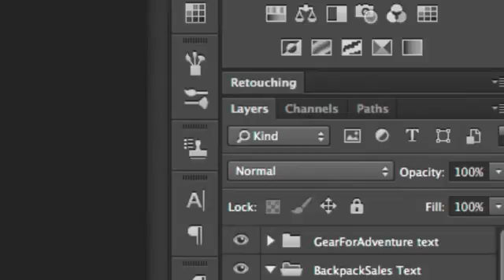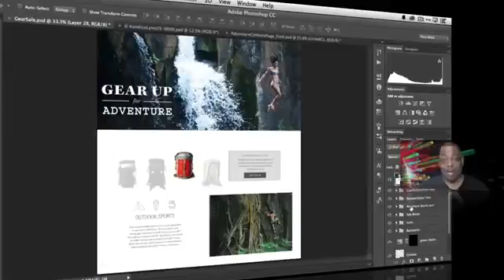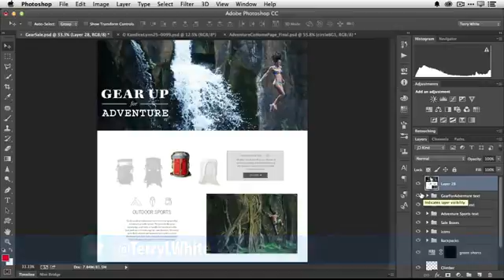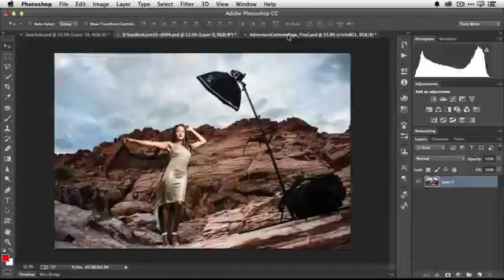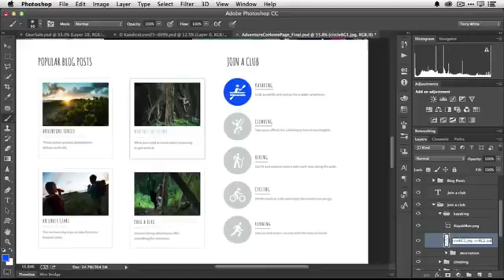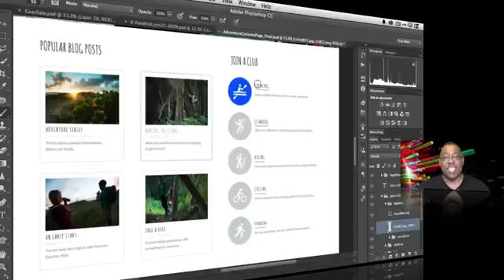5 điều bạn nên biết khi làm việc với Photoshop layers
Chia sẻ với các bạn về cách làm việc với các layers trên Photoshop (Ps). 5 cách mà chúng tôi muốn chia sẻ hôm nay hy vọng phần nào giúp được cho mọi người (đặc biệt là các newbie) có thể tối ưu hóa các thao tác của mình trên Ps một cách nhanh và hiệu quả nhất.

Video được thực hiện bởi Terry White